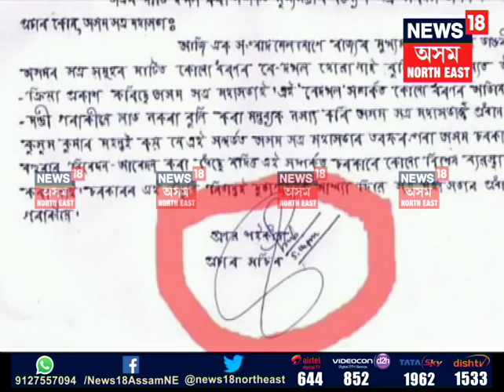Protest Continues against Assam Satra Mahasabha